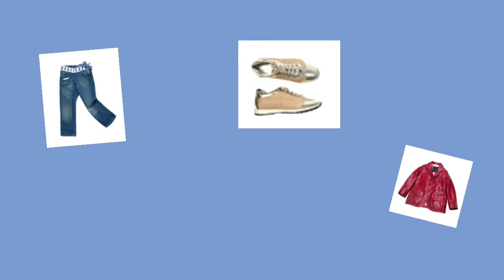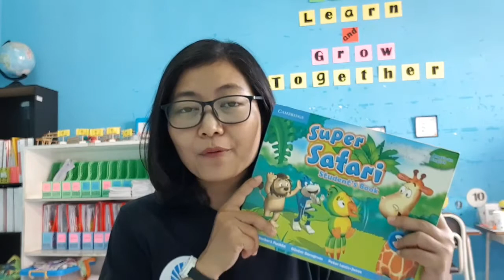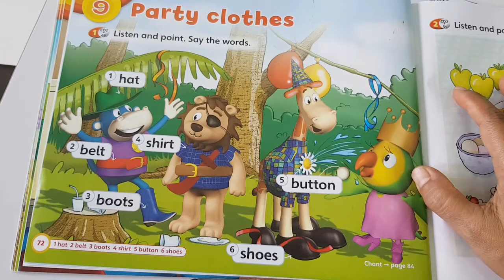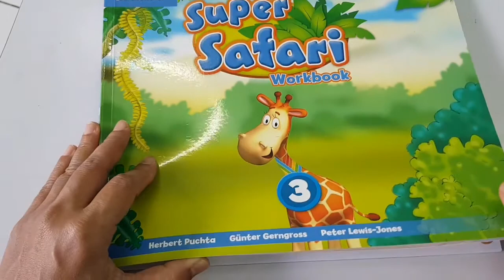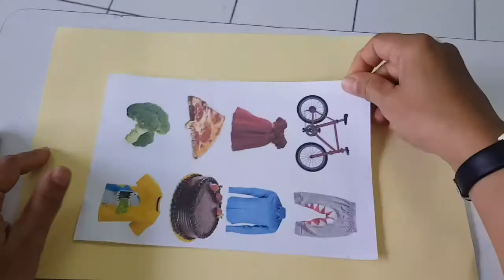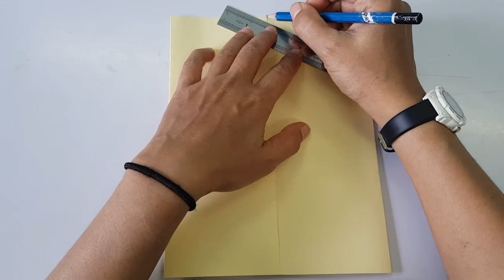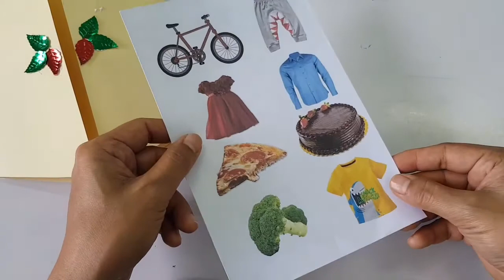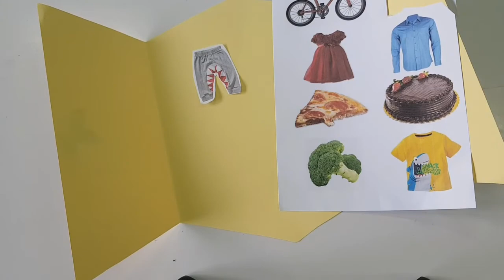Party Clothes - English for K2 - 5 May 2021